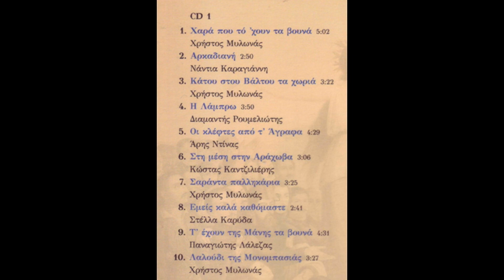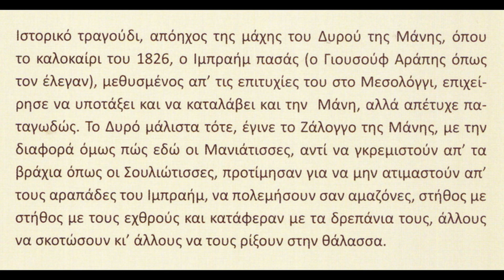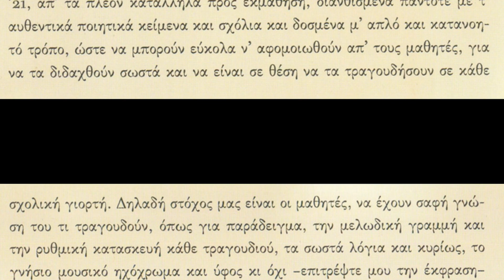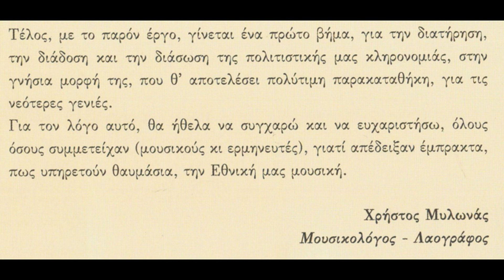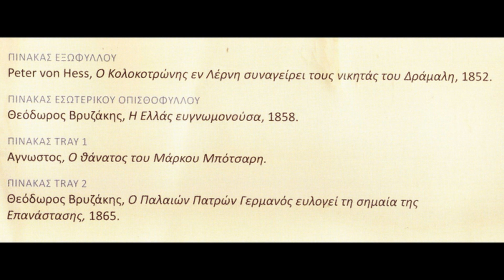«Τ' έχουν της Μάνης τα βουνά...», τσάμικο (Μοριάς) ~ Παναγιώτης Λάλεζας - Π. Χαλκιάς, κλαρίνο (2021)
Από τον διπλό ψηφιακό δίσκο cd που εξέδωσε η περιφέρεια Αττικής το έτος 2021, με ιστορικά & κλέφτικα δημοτικά τραγούδια για την Εθνική Επέτειο της 25ης Μαρτίου 1821.

Μουσικολογική έρευνα - Κείμενα - Επιμέλεια : Χρήστος Μυλωνάς

(άιντε), Τ’ έχουν της Μάνης,
τ' έχουν της Μάνης τα βουνά, μορ’ Αράπη,
Σούφη καημεν’ Αράπη και στέκουν βουρκωμένα;

Μήνα βοριάς τα φύσηξε, μήνα κακό χαλάζι;
Μάιδε βοριάς τα φύσηξε, μάιδε κακό χαλάζι.
Γιουσούφ Αρπαπης πολεμάει, με δεκοχτώ χιλιάδες.
[Πέφτουν τα τόπια σαν βροχή, τα βόλια σαν χαλάζι
κι αυτά τα λιανοντούφεκα, σαν σιγανή ψιχάλα.
Μετριούντ΄ οι Τούρκοι τρεις φορές και λείπουν τρεις χιλιάδες,
Μετριούνται τα 'λληνόπουλα, και λείπουν τρεις λεβέντες.]

«μήνα: μήπως | μάιδε: μα ούτε | Γιουσούφ Αράπης: προσωνύμιο που έδωσαν οι Έλληνες, στον Ιμπραήμ πασά | λιανοντούφεκα: ελαφριά ντουφέκια, χωρίς μεγάλη ισχύ».

Ιστορικό τραγούδι, απόηχος της μάχης του Δυρού της Μάνης, όπου το καλοκαίρι του 1826, ο Ιμπραήμ πασάς (ο Γιουσούφ Αράπης όπως τον έλεγαν), μεθυσμένος απ’ τις επιτυχίες του στο Μεσολόγγι, επιχείρησε να υποτάξει και τη Μάνη, αλλά απέτυχε παταγωδώς. Το Δυρό μάλιστα τότε, έγινε το Ζάλογγο της Μάνης, με τη διαφορά όμως πως εδώ οι Μανιάτισσες, αντί να γκρεμιστούν απ’ τα βράχια όπως οι Σουλιώτισσες, προτίμησαν για να μην ατιμαστούν απ’ τους αραπάδες του Ιμπραήμ, να πολεμήσουν σαν αμαζόνες, στήθος με στήθος με τους εχθρούς και κατάφεραν με τα δρεπάνια τους, άλλους να σκοτώσουν κι άλλους να τους ρίξουν στη θάλασσα.

Το ιστορικό μοραΐτικο τραγούδι που δημοσιεύουμε, αποδίδει με την υπέροχη φωνή του ο ερμηνευτής παραδοσιακών τραγουδιών Παναγιώτης Λάλεζας και τον συνοδεύουν οι παρακάτω μουσικοί :

Πετράκης Χαλκιάς (κλαρίνο)
Κώστας Κίκιλης (βιολί)
Κλέαρχος Κορκόβελος (τσίμπαλο)
Νικόλας Αγγελόπουλος (λαούτο)
Βασίλης Ι. Οικονόμου (νταούλι)